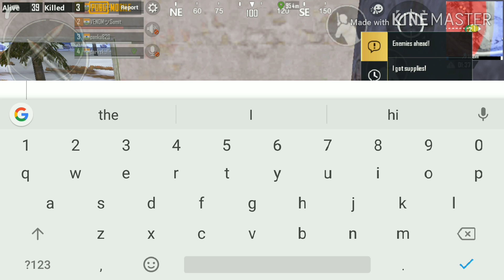4 Fingers Claw setup chicken dinner 😂 | Must watch| claw method| pubg mobile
claw method, pubg mobile, pubgm